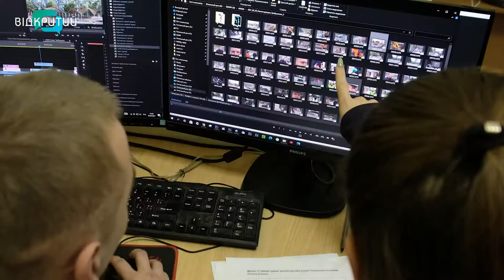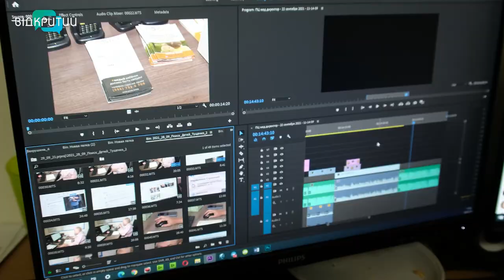Медіахолдингу “Відкритий” – три роки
Сьогодні «Відкритий» святкує своє триріччя. 1 жовтня 2018 року – точка відліку медіахолдингу. “Відкритий” – це телеканал, сайт, пресцентр, програми «Фреш», «Шах і Мат», «Hello,body!» та «На спортику». А ще в ефірі – фільми, серіали, культурно-мистецькі, науково-просвітницькі й розважальні програми. Це одне з найбільших ЗМІ в області. «Відкритий» транслюють в “кабелі” та на Інтернет-платформах. Наша аудиторія – це понад мільйон глядачів регіону. З нагоди свята ми підготували для вас сюжет, у якому розкажемо і покажемо, те, що завжди залишається поза кадром.  _______________________________________________